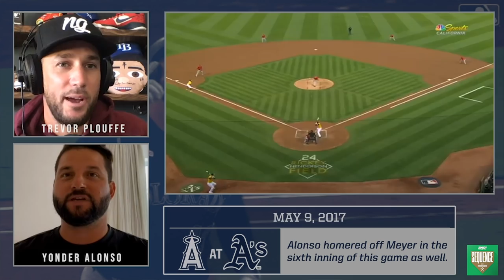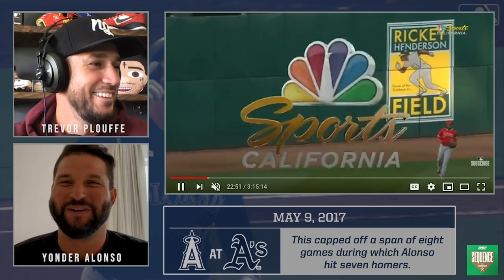Yonder Alonso was red hot in May 2017 en route to his first All-Star Game | Sequence Ep #13